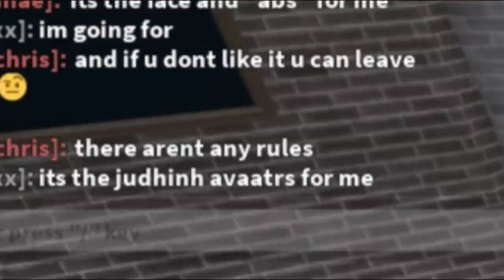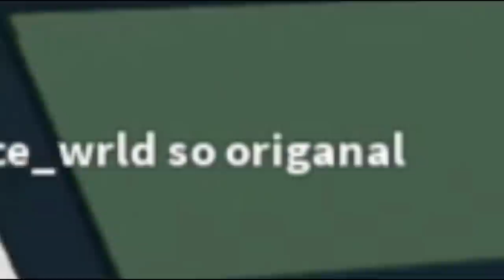MM2 Toxic Oders And Teamers Act Dramatic...🤣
In Roblox Murder Mystery 2 I meet cringey dramatic oders and teamers.

"Pizzicato" (from the ballet Sylvia), "Elevator", "Two Finger Johnny", "Scheming Weasel"